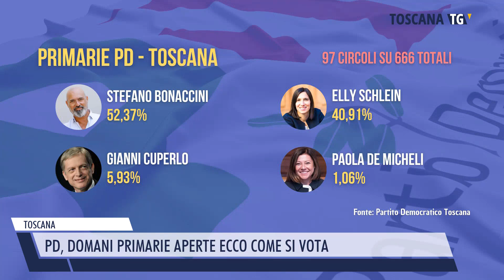2023-02-25 TOSCANA - PD, DOMANI PRIMARIE APERTE ECCO COME SI VOTA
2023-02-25 TOSCANA - PD, DOMANI PRIMARIE APERTE ECCO COME SI VOTA